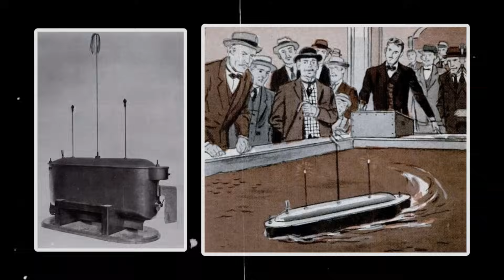MATE HOUDINI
ili počastite kavicom na IBAN HR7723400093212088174

Hvala na podršci i na praćenju!

Svako dobro!